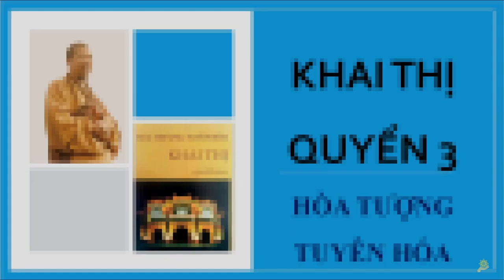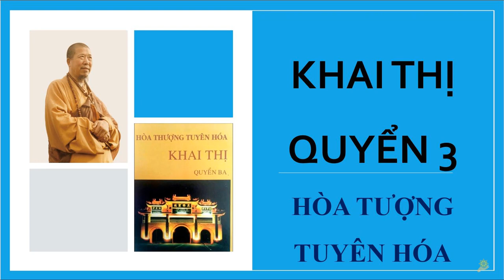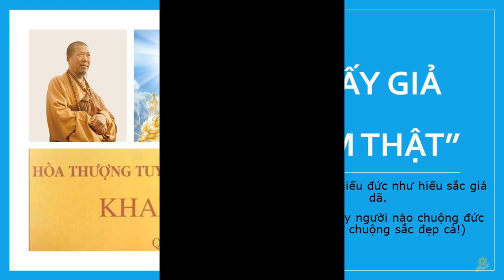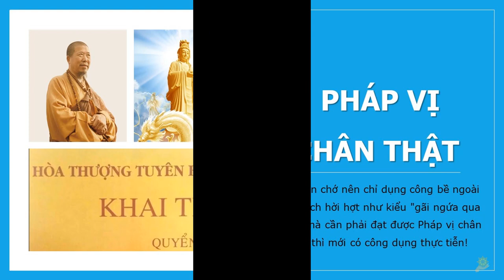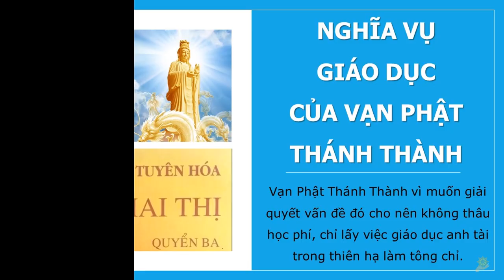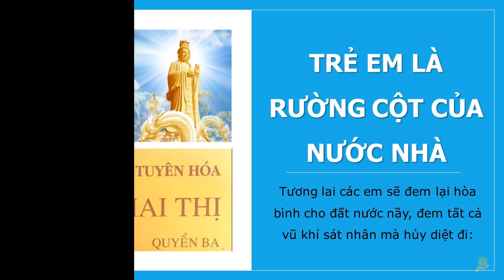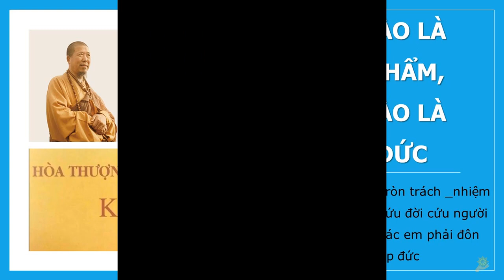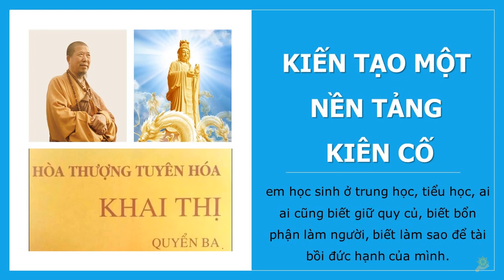Trọn bộ | Khai Thị Quyển 3 Của Hòa Thượng Tuyên Hóa | Phiên Bản 2020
KHAI THỊ QUYỂN 3 CỦA HOÀ THƯỢNG TUYÊN HOÁ
 0:00:11 📖 00 Sơ lược tiểu sử Hoà Thượng Tuyên Hoá
 0:03:11 📖 01 Nhân Nào Quả Nấy
 0:05:16 📖 02 "Lấy Giả Làm Thật"
 0:07:20 📖 03 Thấm Nhuần Nghĩa Lý Kinh Ðiển
 0:10:39 📖 04 Sự Lập Nguyện Phải Ðược Phát Xuất Từ Lòng Chân Thành
 0:15:30 📖 05 Vạn Phật Thánh Thành - Cảnh Tiên Giữa Chốn Nhân Gian
 0:17:37 📖 06 Vạn Sự, Nhẫn Là Quý
 0:25:19 📖 07 Sống Ở Ðạo Tràng Phải "Tùy Chúng"
 0:29:07 📖 08 Phiền Não Là Bồ Ðề
 0:35:32 📖 09 Làm Thế Nào Ðể Dứt Trừ Phiền Não
 0:37:51 📖 10 Khai Thị Nhân Ngày Lễ Tắm Phật
 0:43:59 📖 11 Nhân Quả Vay Trả, Mảy May Chẳng Sai
 0:44:00 📖 12 Thức Ăn Cho Tinh Thần
 0:52:46 📖 13 Mưu Sanh và Mưu Tử
 0:57:55 📖 14 Bí Quyết Học Thuộc Lòng Kinh Ðiển
 1:03:30 📖 15 Pháp Vị Chân Thật
 1:05:13 📖 16 Kẻ Cướp Trong Nhà Khó Ðề Phòng!
 1:10:00 📖 17 Không Nên Có Thái Ðộ Cống Cao Ngã Mạn Ðối Với Tam Bảo!
 1:16:12 📖 18 Bớt Dùng Lời Khách Sáo
 1:20:28 📖 19 Cảm Kích Ân Ðức Của Chư Phật và Bồ Tát
 1:31:55 📖 20 Làm Thế Nào Ðể Có Ðược Trí Huệ Hơn Người
 1:36:15 📖 21 Học Pháp Quý Ở Thực Hành
 1:39:20 📖 22 Sửa Ðổi Lỗi Lầm, Nghiệp Tội Sẽ Tiêu Tan
 1:43:46 📖 23 Lòng Hiếu Thảo Chí Thành Cảm Ðộng Ðến Trời Ðất
 1:48:13 📖 24 Tánh Ðịnh, Ma Phục
 1:56:33 📖 25 Quả Thuấn Ðốt Thân Cúng Phật
 2:07:06 📖 26 Không Thể Phung Phí Của Trời!
 2:10:22 📖 27 Cần Phải Kiểm Tra Những Sách Xuất Bản
 2:12:30 📖 28 Tu Ðạo Cần Phải Quý Phước Cầu Huệ
 2:15:00 📖 29 Tính Nóng Nảy Là Nhân Duyên Chướng Ngại Việc Tu Ðạo
 2:17:49 📖 30 Cảnh Giới của Bậc A La Hán Chứng Ðạo
 2:24:24 📖 31 Vì Sao Cần Phải Niệm Phật
 2:30:13 📖 32 Con Người Có Cần Trọn Ðạo Hiếu Hay Chăng?
 2:36:02 📖 33 Thế Nào Là Thiện-Tri-Thức
 2:39:09 📖 34 Như Người Uống Nước, Nóng Lạnh Tự Biết
 2:40:34 📖 35 Bớt Nói Chuyện, Dụng Công Cho Nhiều
 2:42:35 📖 36 Tham Thiền Cần Lúc Nào Cũng Nhớ Như Vậy
 2:45:51 📖 37 Vì Sao Không Tương Ưng Với Ðạo
 2:49:55 📖 38 Phải Cẩn Thận Khi Giảng Kinh Thuyết Pháp
 2:53:08 📖 39 Học Gương Người Hiền Mới Là Bậc Dũng Sĩ
 2:55:05 📖 40 Sáu Ðại Tông Chỉ của Vạn Phật Thánh Thành
 3:08:19 📖 41 Người Tu Hành Không Ðược Phan Duyên
 3:13:50 📖 42 Khai Ngũ Nhãn Mới Thấy Ðược Rồng Thật
 3:21:33 📖 43 Ðời Người Như Giấc Mộng, Hãy Thức Tỉnh
 3:26:18 📖 44 Thế Nào Là "Ngũ Suy Tướng Hiện"
 3:30:17 📖 45 Trong Ðạo Tràng Phải Cẩn Thận Nơi Lời Nói và Việc Làm
 3:34:33 📖 46 Người Tu Ðạo Không Nên Ích Kỷ
 3:38:11 📖 47 Noi Gương Ðịa Tạng Vương Bồ Tát
 3:40:20 📖 48 Hãy Chấp Nhận Sự Chỉ Trích Vô Lý
 3:44:13 📖 49 Khuyên Con Dâu Nên Hiếu Thảo Với Cha Mẹ Chồng
 3:47:41 📖 50 Ðạo Tặc Trở Thành Hiếu Tử
 3:51:11 📖 51 Bốn Giai Ðoạn Tất Yếu Của Ðời Người
 3:54:37 📖 52 Một Cuốn Kinh Rất Khó Tụng
 3:58:31 📖 53 Rèn Luyện Nhân Cách Cao Thượng
 4:02:01 📖 54 Lầu Cao Vạn Trượng Ðều Từ Dưới Ðất Xây Lên
 4:05:33 📖 55 Hãy Học Cho Giỏi Mới Trọn Vẹn Ðạo Hiếu
 4:12:29 📖 56 Nghĩa Vụ Giáo Dục của Vạn Phật Thánh Thành
 4:19:55 📖 57 Trẻ Em Là Rường Cột Của Nước Nhà
 4:22:34 📖 58 Thế Nào Là Ðôn Phẩm, Thế Nào Là Lập Ðức
 4:25:35 📖 59 Ðồng Tính Luyến Ái - Chính Là Tự Ðào Mồ Chôn Mình
 4:29:08 📖 60 Tiền Bạc Có Thể Hại Ðến Thân Mạng
 4:31:41 📖 61 Kiến Tạo Một Nền Tảng Kiên Cố